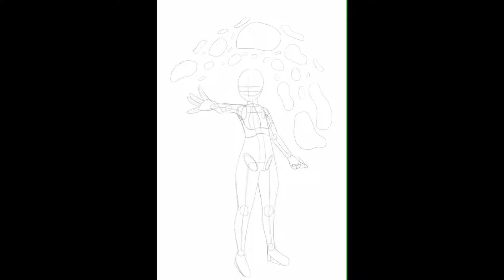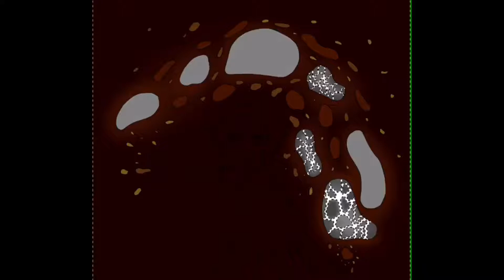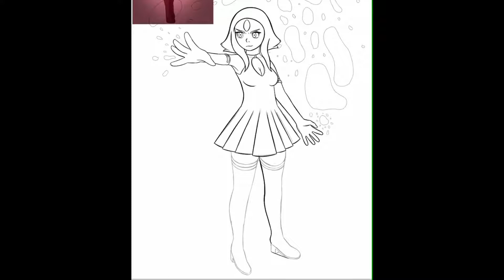Cinnabar Commission Speedpaint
A lovely person by the name of BenNoE on Steven Universe Amino commissioned me to draw their gem OC Cinnabar, you can check out my Commission info here on Steven Universe Amino

Songs I used:
Steven Universe Soundtrack Volume 1:
Be Wherever You Are
On The Run
Comet

Please don't sue me Cartoon Network :3